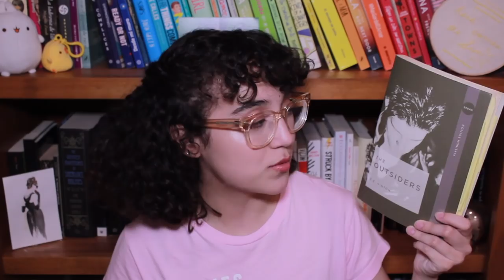¡5 AÑOS EN BOOKTUBE! 🎉 Not a Booktube Newbie Tag✨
El tiempo se pasa rapidísimo, y hace cinco años subí mi primer video a YouTube...

✨Encuéntrame por aquí✨